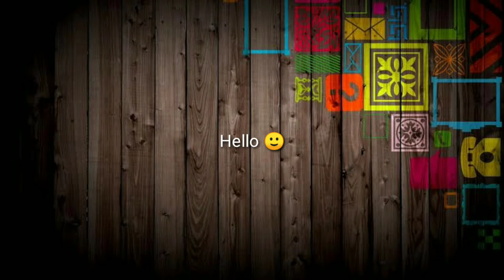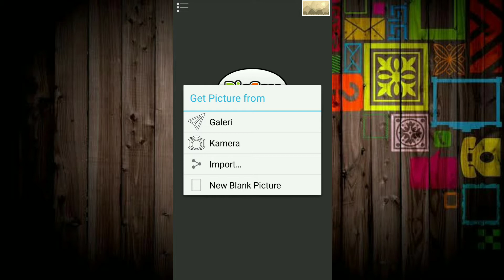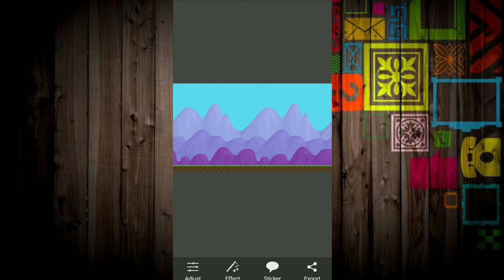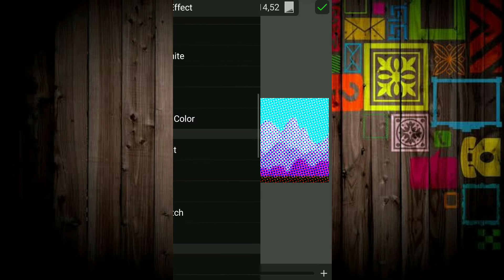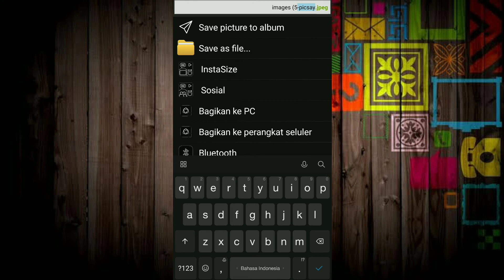GALASTIZ TUTORIAL EDIT - GROWTOPIA (part 2)